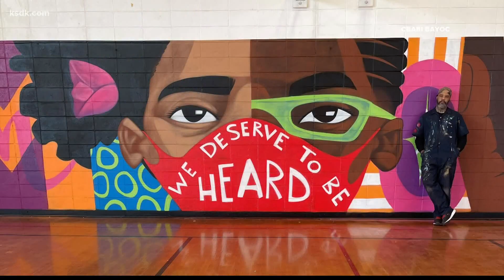Celebrated artist's diversity mural censored at Cahokia High School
On the wall of the Cahokia High School gym is a picture worth more than three words, but that's how many were painted over: “Black Lives Matter.”

“I'm not surprised at all,” said Cbabi Bayoc.

The celebrated artist and St. Louisan was commissioned, thanks to a community grant, to paint a “diversity, equity, and inclusion” themed mural in Cahokia. After he said some symbols and themes were rejected at the original location, he said he was invited to paint a wall at the high school. He met with students via Zoom before the project to get their input.

“Some of the images that came up on the mural was based on their own sketches,” he said. “A lot of them had 'Black Lives Matter.' They had people with a mask on. They had the fist.”

“The main thing was just about being treated fairly and being seen,” said Bayoc. “That's what they wanted.”

After the project, Bayoc said he met with administrators and donors who wanted to bring up an issue.

“We knew before they even said it that it's not the whole mural, they don't want to see, the words ‘Black Lives Matter’ on a mural.”

5 On Your Side spoke on the phone with the district superintendent Friday afternoon, Arnett Harvey. He said the phrase was not covered due to a complaint, and that he can only discuss limited details of the issue at this time.

Bayoc said students were expecting a meeting to weigh in on how to move forward. Then, in an unexpected collaboration, the phrase was blacked out. Earlier this week, some students walked out of school in protest.

“I don't feel like they did it to my work,” Bayoc said. “I feel like they did it to the work that the children, the kids, wanted to see on the wall.”

Arnett said he plans to speak with some student leaders this upcoming week to talk about what to do moving forward and to address their concerns. He said he wishes they had more opportunity to talk before "adjustments" were made, but said the administration has to stay neutral for all students.

Bayoc said he thinks the layer of black paint speaks volumes.

“These are high school students. So they're I mean, they're steps away from adulthood,” he said. “It's good to not have a false idea of what's happened in their community and that they get to see the foolishness that's in charge of what's happening in their schools."

Even if that resulted in a call to Bayoc to ask him to help heal the image? He said the damage has been done—and should stay.

“I think the students themselves can put the words back up as they wanted to, but I don't think it's necessary. I think the fact that it was up there and it's gone, says everything."